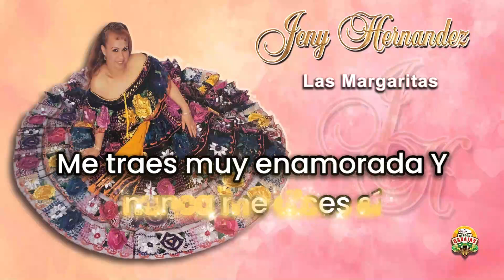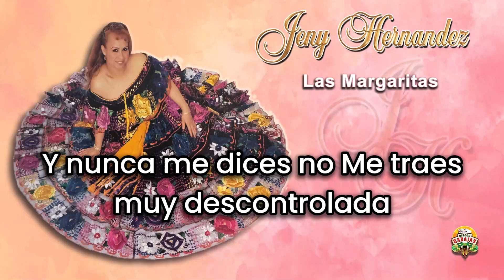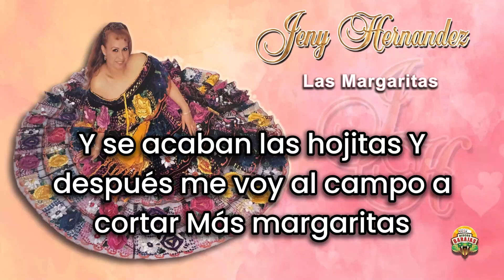Las Margaritas - Jeny Hernandez (Letre/Lyrics)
TITLE: Las Margaritas
ARTIST: Jeny Hernandez
LABEL: Discos Barajas

@Pepe Garza TV @Margarito Music Oficial @Canal Underground